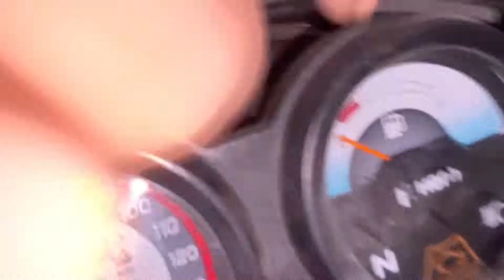Diwali Celebration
Diwali ki hardik shubh kaamnaay
Iss diwali kuch accha ho jaay
  this is the biggest festival of india